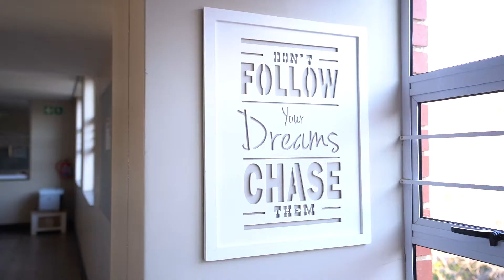Senior School Tour